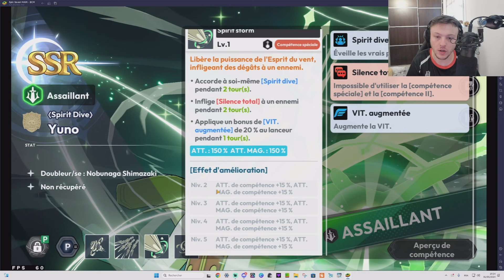FAUT IL INVOQUER YUNO SPIRIT DIVE? BLACK CLOVER MOBILE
Le meilleur EMULATEUR pour jouer à Black Clover Mobile sur PC !

                          🔥 MES RESEAUX🔥

Chapitres :
0:00 Intro

Titre : FAUT IL INVOQUER YUNO SPIRIT DIVE? BLACK CLOVER MOBILE